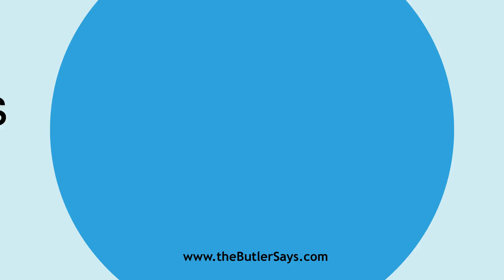Learn how to say this word: "Autonomous"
This is the definition of "Autonomous":
a.  Independent in government; having the right or power of
   self-government.